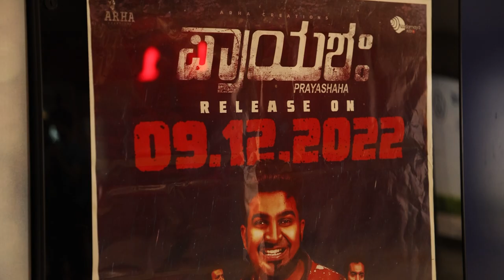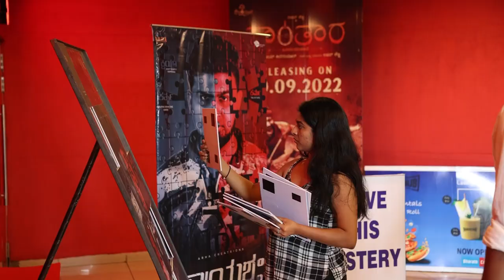Celebrity Premiere Show of PRAYASHAHA| What a movie😲🔥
Prayashaha kannada movie!!
Celebrity Premiere Show of Prayashaha in Mangalore.
What a movie😲🔥 Do watch in theatres near you!!